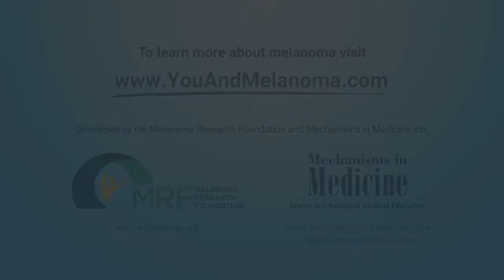Can children get melanoma?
Video description:
Children can develop melanoma, explains Jeffrey Weber, MD, PhD. This is rare, but has become more common in the last 30 years. Melanoma can be difficult to diagnose in children, as the spot may look like a non-cancerous mole called a “blue nevus.” Doctors who specialize in melanoma and other skin cancers may be more able to recognize melanoma in children because they see more cancers overall.